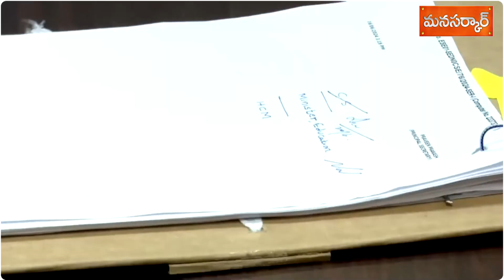ఐటి మంత్రిగా బాధ్యతలు స్వీకరించిన నారా లోకేష్ | Nara Lokesh took charge as the IT Minister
ఐటి మంత్రిగా బాధ్యతలు స్వీకరించిన నారా లోకేష్ | Nara Lokesh took charge as the IT Minister | Manasarkar